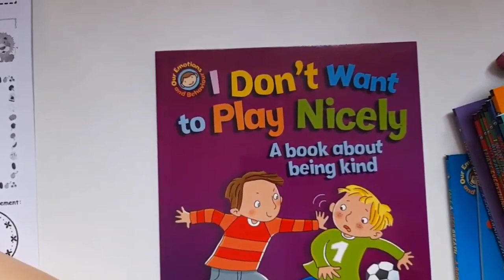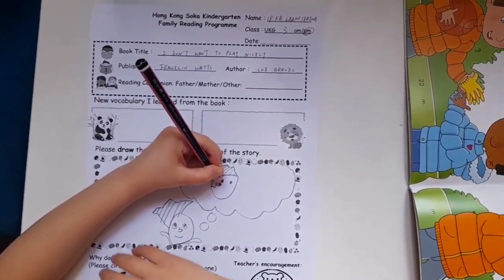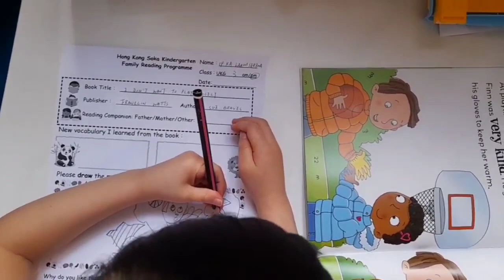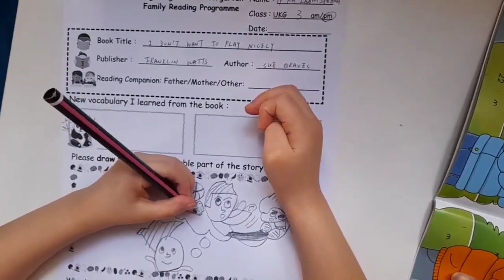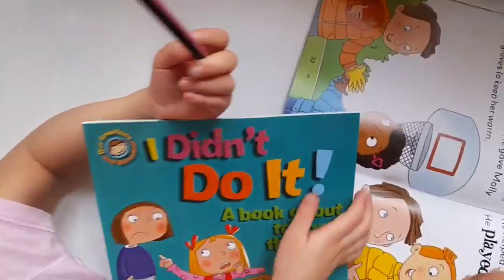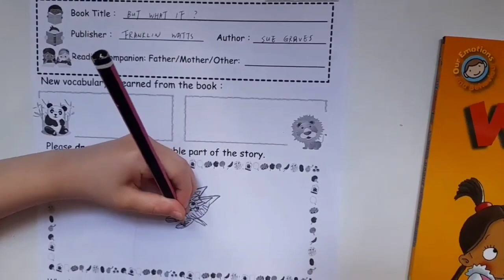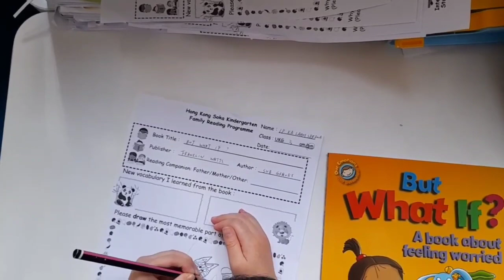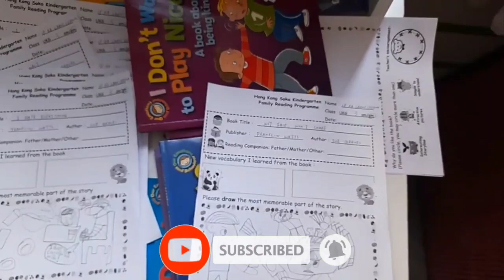DRAWING EACH STORIES| the most memorable part of the story MY LITTLE BOSS - Episode 120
Drawing#mostmemorable part of the story every stories|boss|momshie mailyn vlogs

I make Singing, product reviews, shopping, vlogs, Dancing, cooking, Traveling, and other challenge type of videos!

If you reached this part, know that you're doing great and that someone appreciates you. I love you.